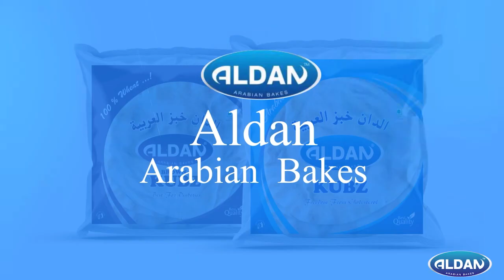ബോട്ടപകടം, കുടുംബങ്ങൾക്ക് പത്ത് ലക്ഷം വീതം നൽകും, സംഭവത്തിൽ ജുഡീഷ്യൽ അന്വേഷണം.